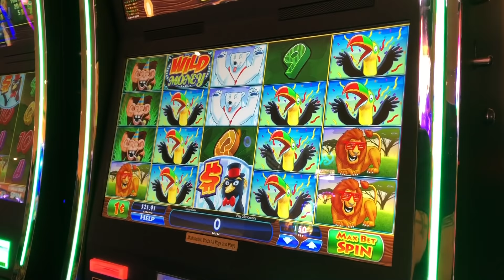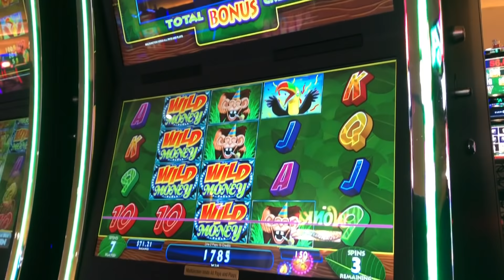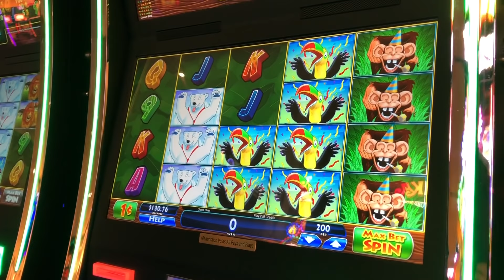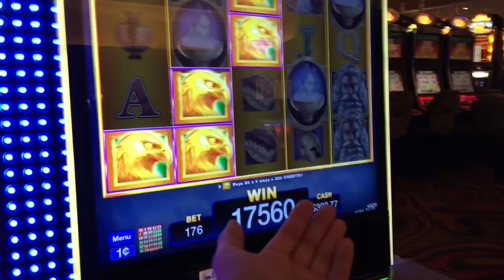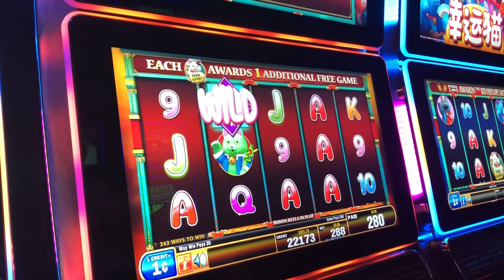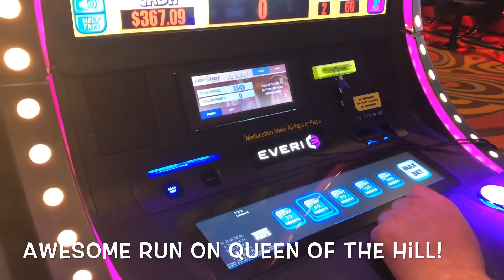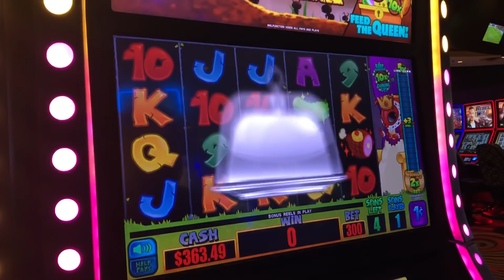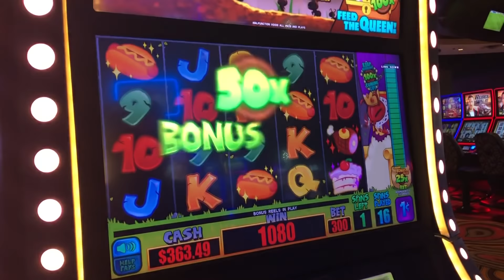Dang! How many foods did we get?! 🍀🍰💸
First time going that far on Queen Of The Hill. We came close to the 200x. That would’ve been so cool getting it. There’s always next time! - Sara

Please Note: ©You do not have permission to use any content without our written consent.